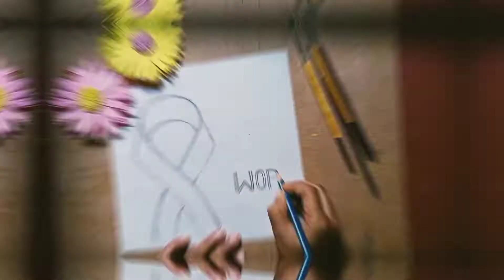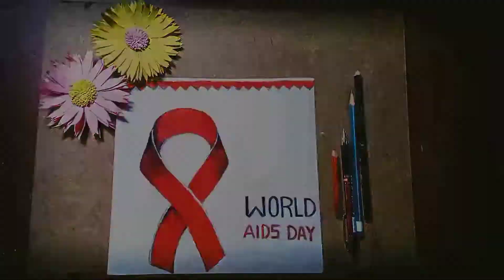World AIDS DAY special video//Making the World AIDS DAY logo.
materials:
1.pencil
2.eraser
3.glass painting pencil